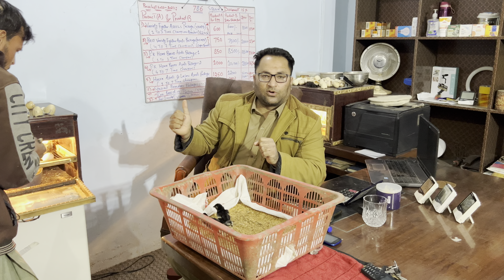Aseel Tips Video👉Shifting of New Born Aseel Chicks From Incubator To Brooder: Full LOT For Sale❤️